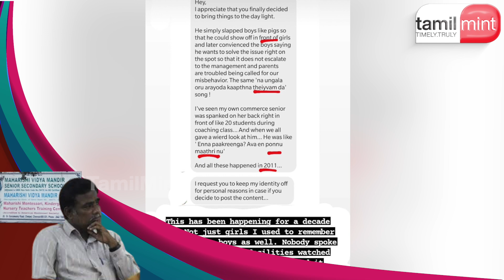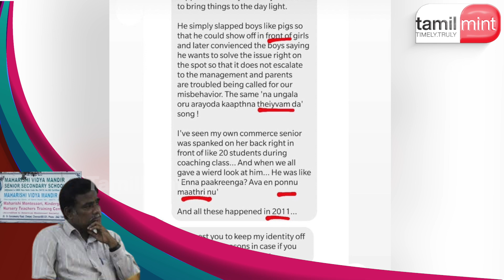காமர்ஸ் ஆசிரியரா காம ஆசிரியரா? மகரிஷி பள்ளியில் மாணவிகளுக்கு நடந்த கொடூரம்! வெளியான ஆதாரங்கள்!